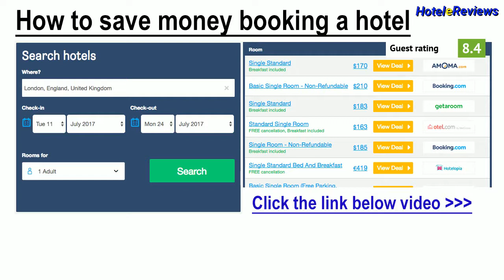Mike & Lenos Tsoukkas Luxury Apartments Hotel Review 2017 HD, Protaras, Cyprus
Save money booking hotel Mike & Lenos Tsoukkas Luxury Apartments in Protaras, Cyprus
Mike &amp; Lenos Tsoukkas Luxury Apartments offers self-catering, air-conditioned accommodation with spacious balconies and free WiFi. It is located a few metres from the beach, in the centre of Protaras Town, a 10-minute drive away from Agia Napa.